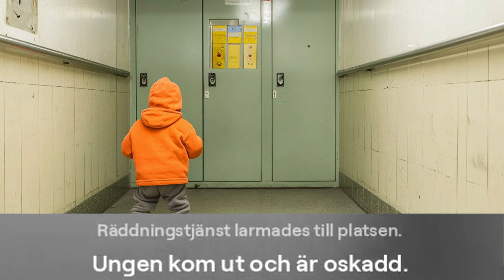Musik Till Nyheter - Paketutlämningsskåp